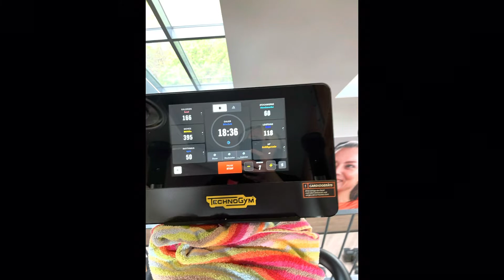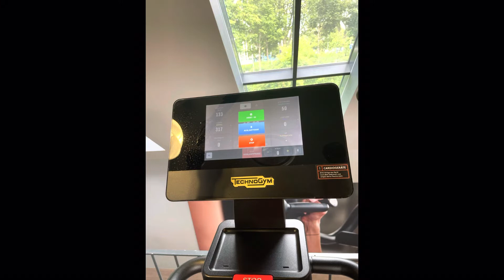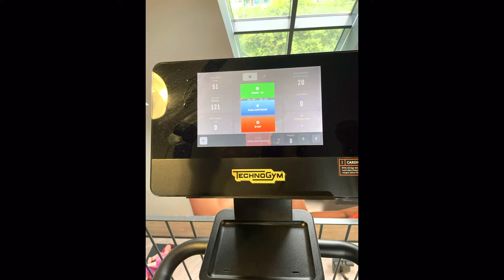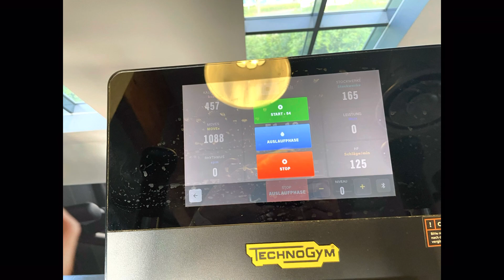165 Stockwerke Treppen steigen Challenge bestanden!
Ich bin somit von der Anzahl der Stockwerke den Burj Khalifa hoch gegangen. Dafür musste ich echt hart trainieren und habe das Gerät denke ich soweit gemeistert!